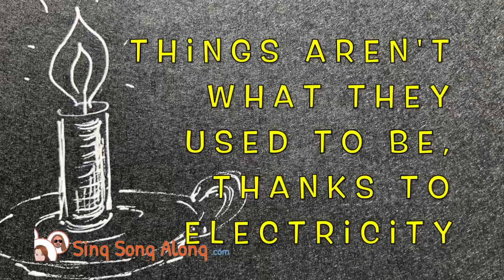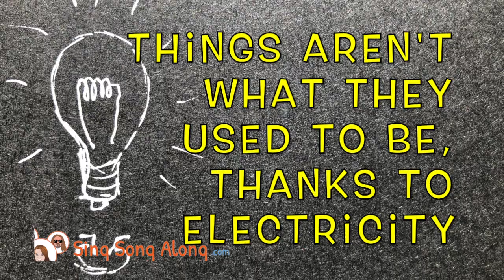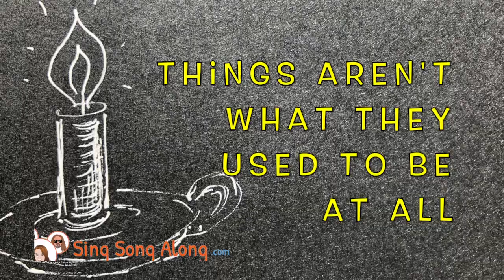ELECTRICITY SONG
Primary education song about Electricity for Key Stage 1 and 2 students.